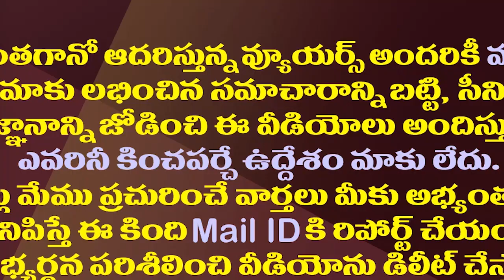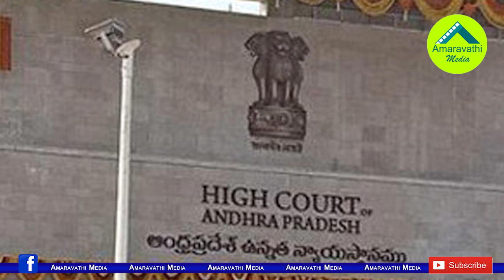పవన్ కళ్యాణ్ కు హైకోర్టు షాక్ వారిపై ఎఫ్ ఐ ఆర్ రద్దుకు నో||High Court shocked Pawan Kalyan